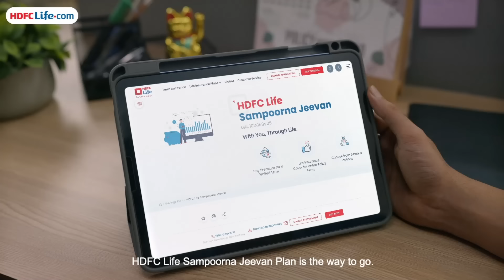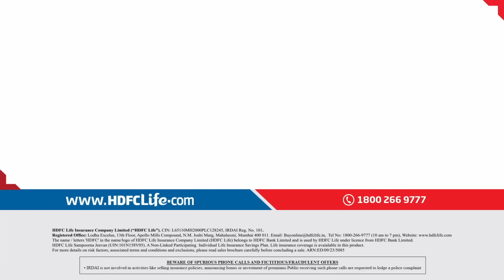Sar Utha Ke Jiyo Moments ft. Wasim Akram | Mohammad Shami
From Mohammad Shami fabulous fifer to Ravindra Jadega finishing touch against New Zealand, we discuss the three best ‘Sar Utha ke Jiyo’ moments powered by @hdfclife  from the Match 21  of World Championship 2023. Joining us is Former India cricketer Wasim Akram.

Sportskeeda Cricket is your home for the latest Cricket content - Articles, latest Highlights, real-time updates, untold stories, latest cricket updates, amazing documentaries, and in-depth analysis videos about the teams, players, and leagues you really care about.